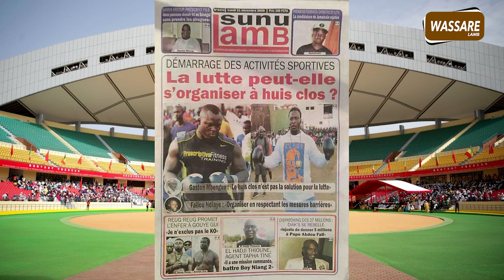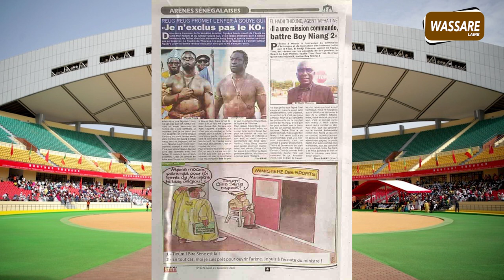Reug Reug promet l'enfer à Gouye Gui “je n'exclus pas le KO” | Revue de presse du 21 Décembre 2020